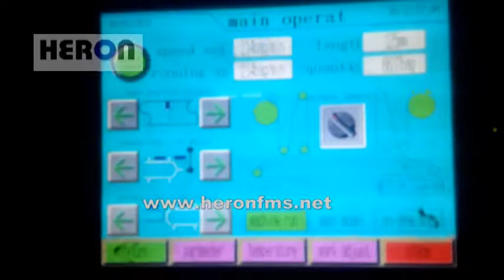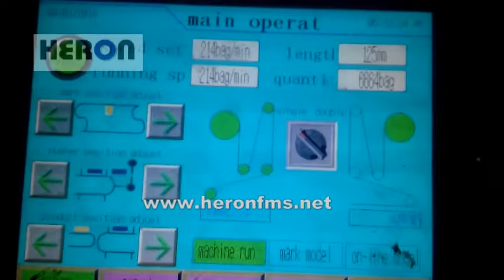high speed pillow packing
chocolate wrapping machine, the high speed up to 1200 ppm
You can wrapping sso amny kinds of products